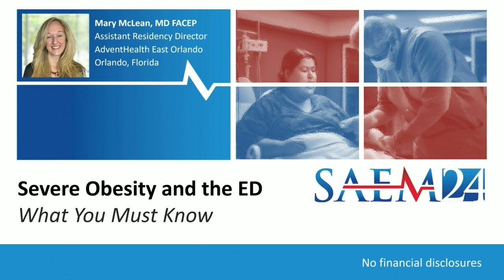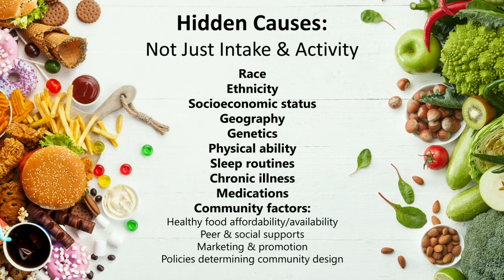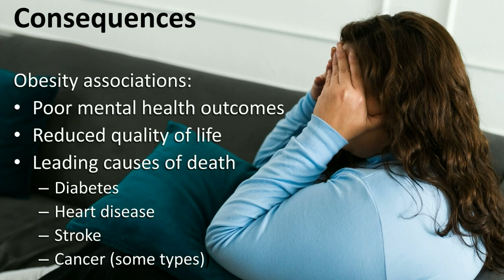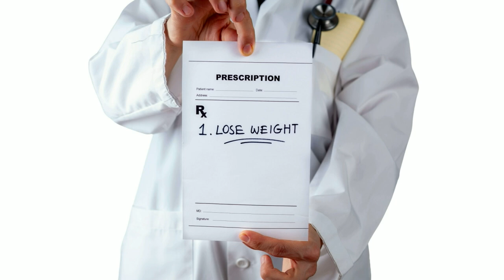Severe Obesity and the Emergency Department: What You Must Know (ADIEM Sponsored)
In the United States, the rate of obesity is 42%, and the rate of severe obesity is approaching 10%. Individuals with severe obesity make up a significant portion of our ED patient population and there are crucial variations in their chronic physiology, the reg flags for acute critical illness, expected results of ED workup, pharmacotherapy adjustments, airway/breathing intervention recommendations, circulation support considerations, and procedural protocol changes to maximize success and optimize outcomes. Given all these variations and the growing percentage of our population with severe obesity, we as a specialty do not discuss this topic as frequently or thoroughly as we should.

There are significant chronic physiologic differences for patients with obesity in terms of airway, breathing, circulation, pharmacokinetics, metabolism, imaging, electrocardiography, and even vital sign variations. This muddies the waters and makes it more difficult for the clinician to identify abnormalities in the critically ill patient with severe obesity. In this session, the speaker will address the most crucial emergency and critical care considerations for patients with obesity, specifically targeting considerations for workup result variations from patients with “normal” body types, as well as nuances in airway/breathing intervention, circulation support, pharmacotherapy adjustments, and possible adjustments to procedural protocols to maximize success. The speaker will also discuss obesity bias in society and medicine, as evidenced by objective data in the most recent literature, and provide a framework for clinicians to identify their own implicit weight bias and mitigate social challenges that come with providing care for patients with severe obesity.

Presenters
Mary E. McLean, MD FACEP FAAEM